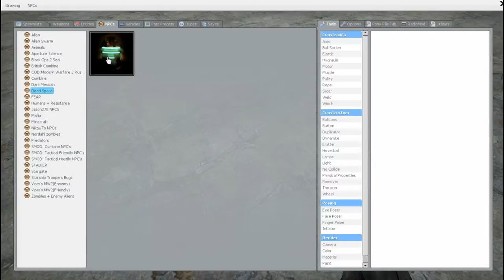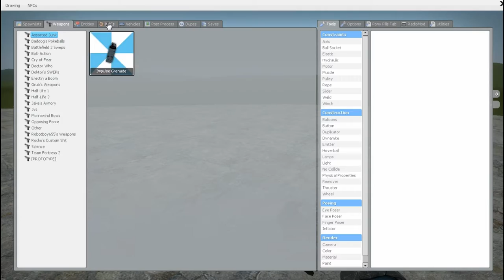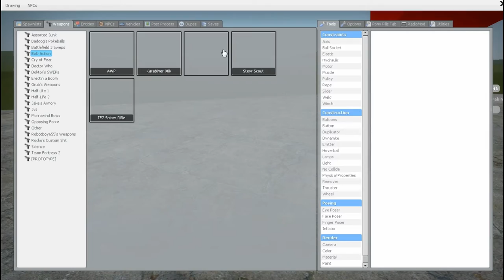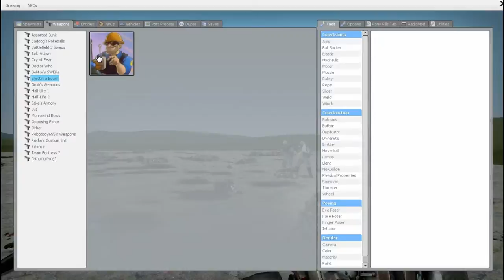Gmod [инженер зажыгает!]